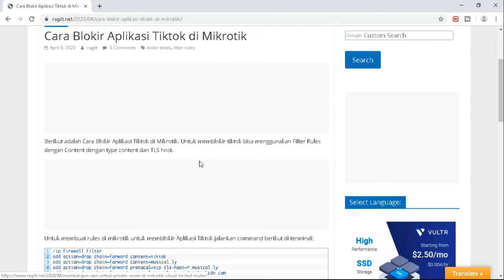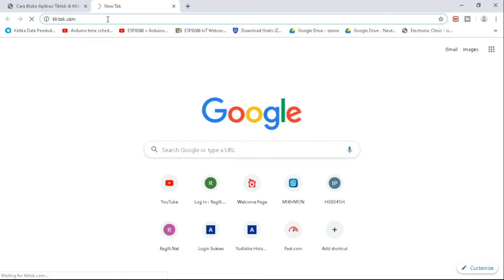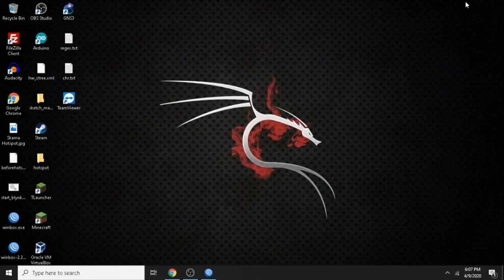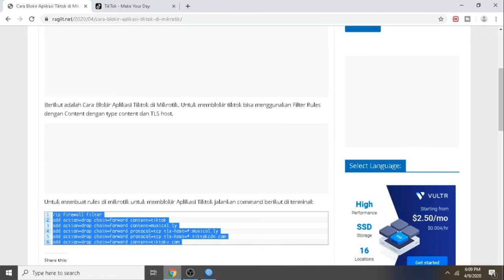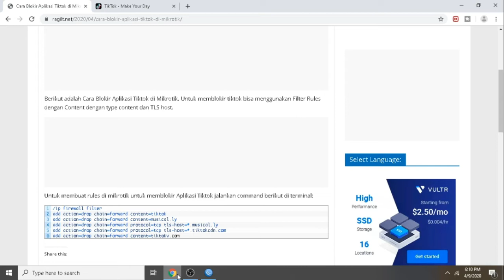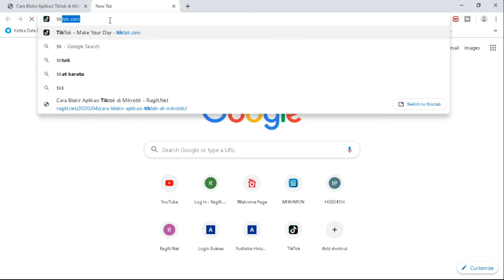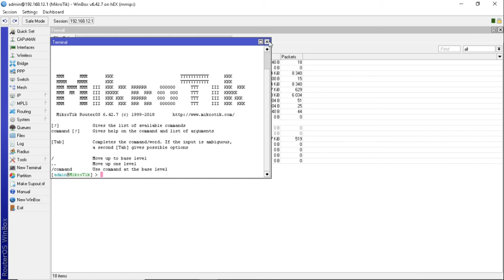Cara Memblokir Aplikasi Tiktok di Mikrotik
Berikut adalah Cara Memblokir Aplikasi Tiktok di Mikrotik , dengan menggunakan mikrotik kita bisa dengan mudah membatasi tiktok dengan menggunakan filter rules, dengan type content dan tls host. Tiap orang memiliki alasan yang berbeda-beda mengenai blokir tiktok ini.
Semisal untuk meningkatkan produktivitas karyawan, atau mungkin dengan alasan karena kurang berfaedah atau banyak lagi lain nya. Terlepas dari Itu, semoga tutorial ini bermanfaat dan bisa di terapkan jika anda ingin membatasi web atau aplikasi yang ingin anda batasi.

Terima kasih sudah menyempatkan waktu untuk menonton video ini. Kritik saran sangat diharapkan.